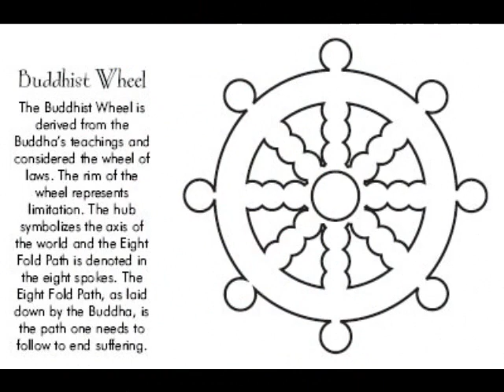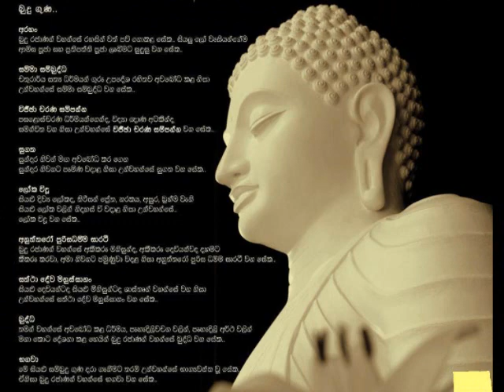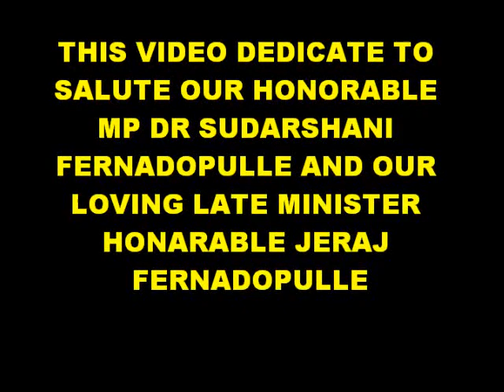Hon DR Sudarshini Fernandopulle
JERAJ FERNANDOPULLE